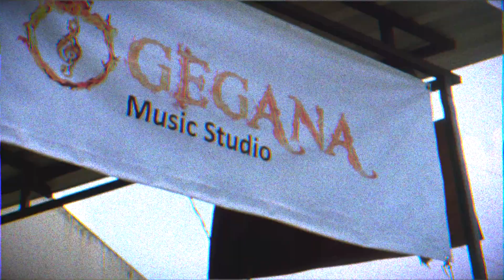Kiki & The Klan - Indo Rock Revival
Kiki & The Klan 'Rockabilly Night' with Bank Jabar, Majalengkers, at Hotel Puri Asri Magelang, 20 April 1953.

Full Video Soon!